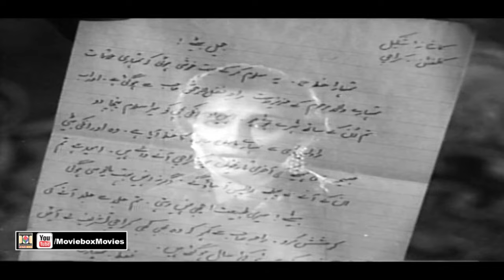JALAY NA KYUN PARWANA (1970) - SHABNAM, NADEEM, KEMAL, LEHRI - OFFICIAL PAKISTANI MOVIE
Special Thanks - Mr. Abdul Wali Khan (Pakistan)
ANY REQUESTS OR QUESTIONS PLEASE EMAIL